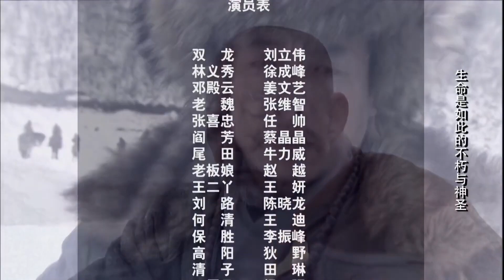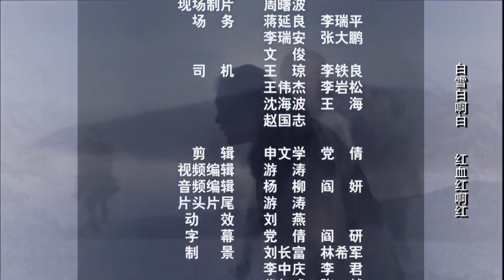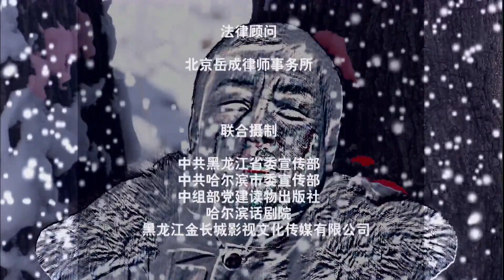【抗日剧】《双龙英雄》第19集 | 东北战神投靠土匪成立抗日敢死队誓死于日寇拼命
导演：杨树梁
主演：刘立伟、徐成峰、姜文艺、张维智
《双龙英雄》讲“九一八”事变后，东北军战士双龙所在部队遭到日军残酷打击，他侥幸逃脱后被日军苦苦追捕。走投无路之时，他不得不投靠土匪，却受到过去同为东北军某部团长邓殿云所部伪军的围剿。在复杂的斗争情况下，双龙通过各种办法带领土匪走上了进步抗日的道路，并在共产党的领导下，将土匪部改编为抗日山林队，后收编为东北抗日联军第十军，双龙任军长。